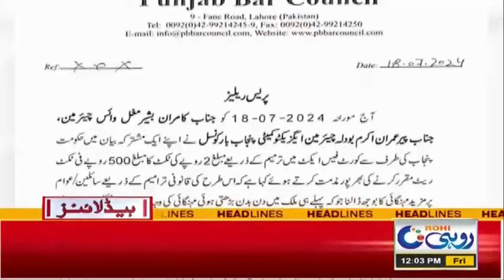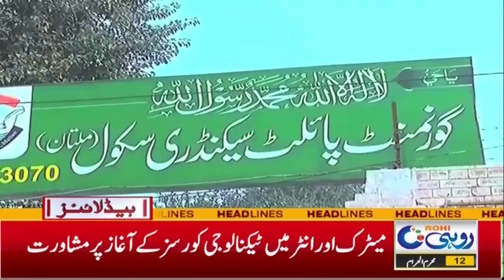Heavy Rain in South Punjab | 12pm News Headlines |19 July 2024 Rohi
Heavy Rain in South Punjab | 12pm News Headlines | Rohi